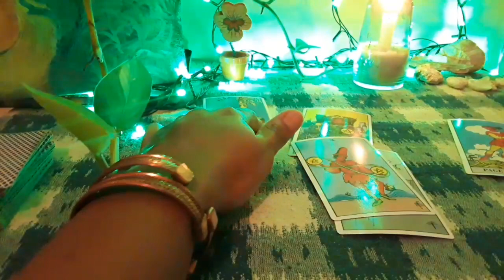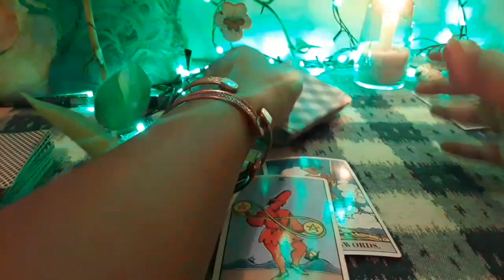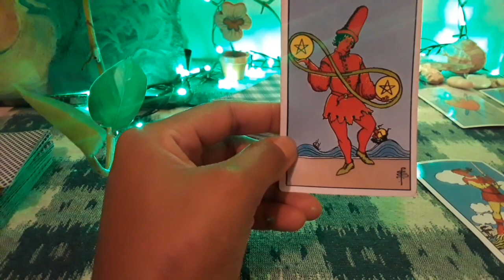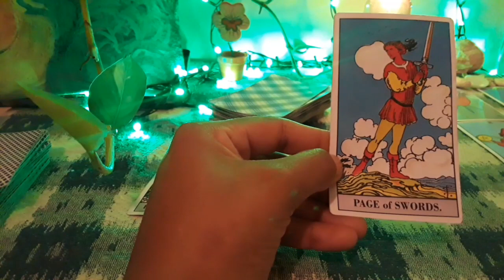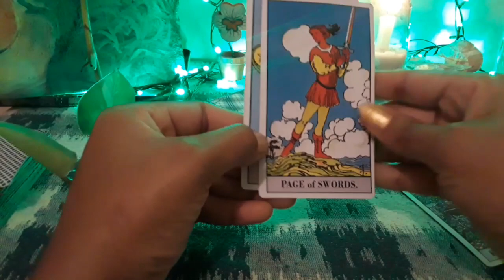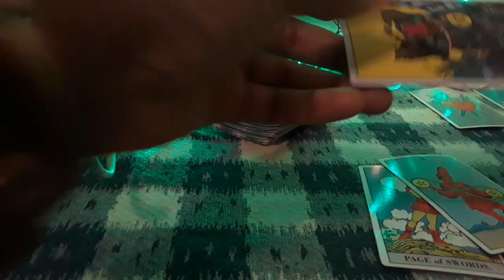CANCER🦀💲"This is amazing, this is beautiful, Look at this!"